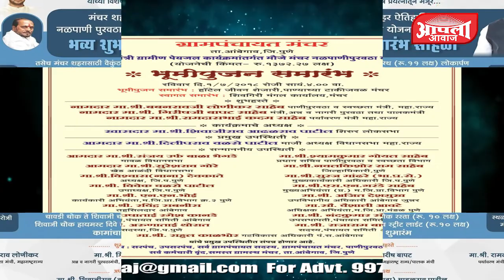मंचर ग्रामपंचायत : खा.शिवाजीराव आढळराव पाटील यांच्या प्रयत्नातून मंजूर कामांचा शुभारंभ